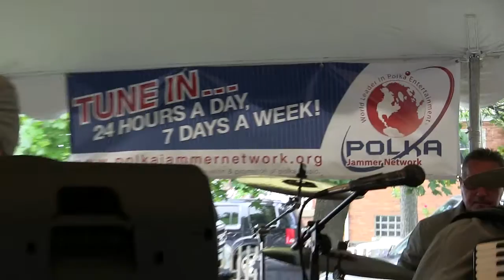Chicago Image (2015) - Concertina polka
Our Lady of the Snows Parish - 4810 Leamington Ave - Summer Festival - Chicago, Illinois - 8-2-2015